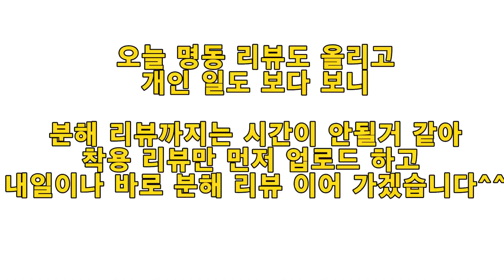나이키 줌 프릭4 착용 리뷰 (NIKE ZOOM FREAK 4) - 좋은 농구화라 평가 하고 싶습니다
포모스트 카톡 ID : r750223 (비지니스 용, 개인 업무는 유튜브 댓글로 남겨주세요)